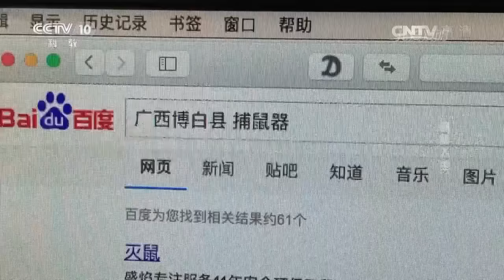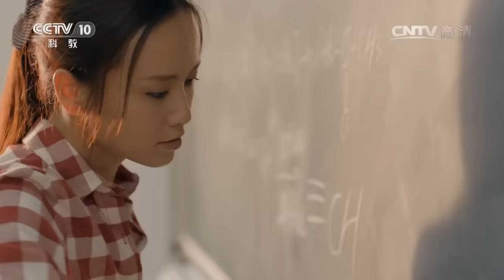20161028 我爱发明 请鼠入笼